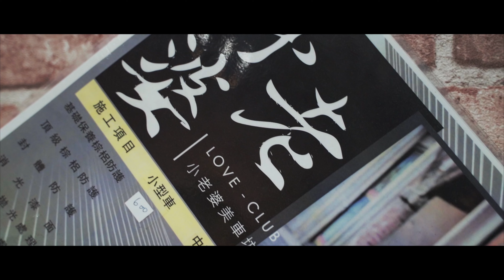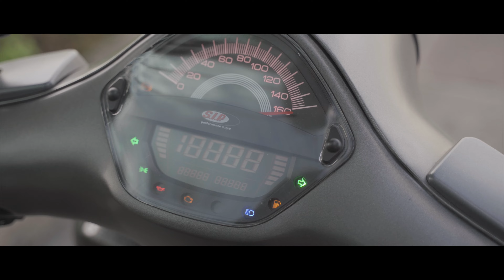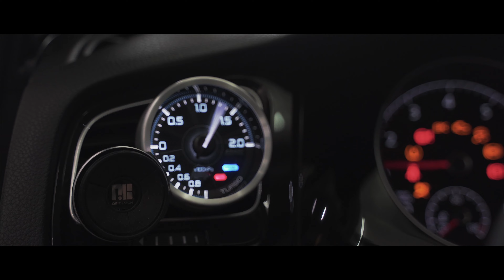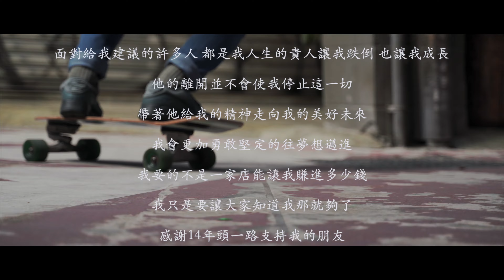小老婆美車坊人車誌紀錄片/A Short Documentary[4K]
透過友人介紹認識了小老婆美車坊的老闆嘉倫，找上我的原因不外乎就是希望透過鏡頭紀錄自己的人生歷程，從最開始特地開車來跟我討論劇本的嚴肅，到現在可以幹幹叫的聊天，對我來說這就是經營副業中最無價的回報。

當然，做美容的老闆通常很龜毛，需要的細節也很多，所以自然不是好搞的傢伙，不過在聽完他的故事後，我們也決心做好這件事，無論經過多少次的修改或討論，勢必得完成這件深具意義的事。

其故事背景就是以他這數十年的悲歡離合作為主軸，歷經了好友的離世、冷嘲熱諷的調侃，但最後透過曾經摯友所留下來的力量，他，證明了自己做得到，印證了自己在這個世界上的價值所在。

他是嘉倫，ㄧ位認真活著且令我佩服的美車坊老闆。

*📹Videographer：Bennylee/Pathai Studio 攝錄像